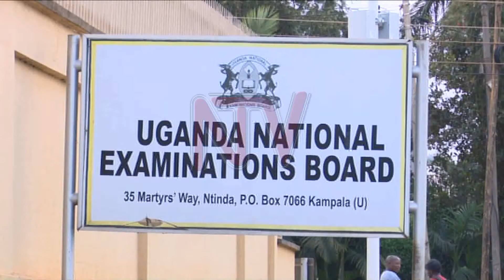Five arrested over sale of purported copies of 2019 UNEB exams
According to James Turyatemba, the manager of examinations at the Uganda National Examinations Board, the four men and one woman were using social media and text messages, to sell the materials at one million shillings per subject.

Turyatemba said UNEB has yet to print this year’s final examinations and what the suspects were selling were actually copies of Mock Examinations.